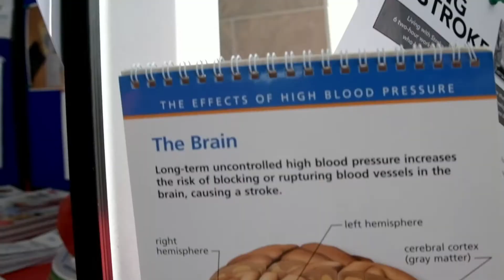Stroke Program gets top marks from Accreditation Canada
After an outstanding on-site survey RVH was awarded Stroke Distinction from Accreditation Canada for our Acute and Rehab Stroke Program.  The observers commented that our stroke team was passionate about care and consistently demonstrate a high level of commitment.